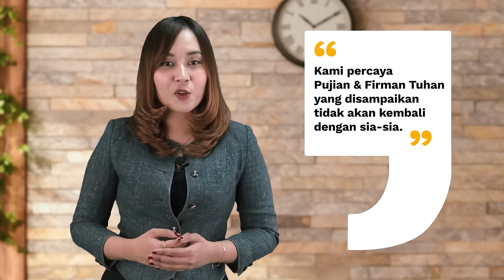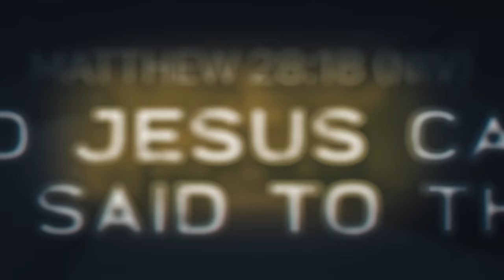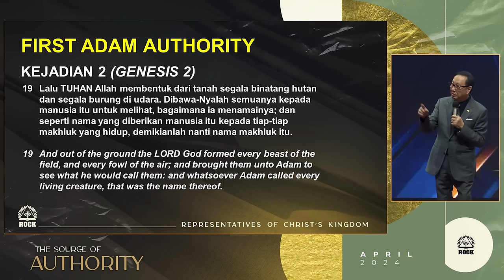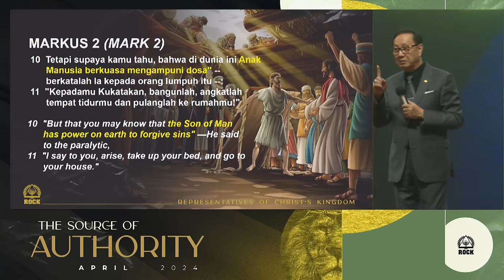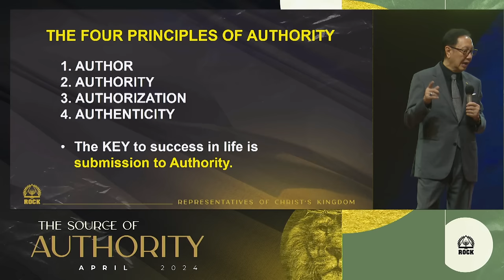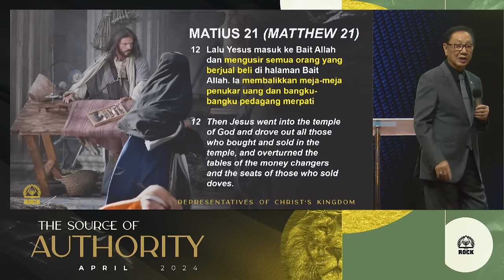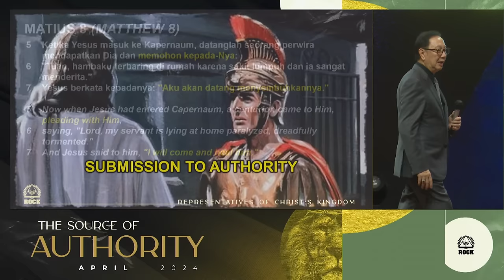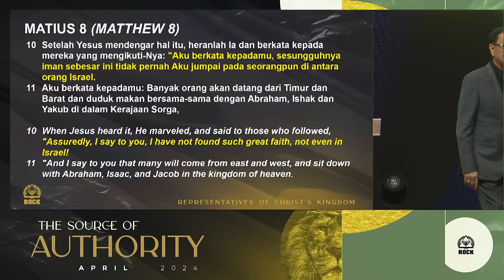Kingdom Celebration (Online Service II) - The Source Of Authority - Pdt. Dr. Timotius Arifin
Shalom Warga Kerajaan Allah, selamat datang dalam Kingdom Celebration Online Service I yang dilayani oleh Pdt. Timotius Arifin Tedjasukmana

Kiranya setiap Online Streaming Ibadah yang disiarkan melalui  ROCK Ministry TV bisa menguatkan kita dan memberkati kita semua. Jangan berhenti di anda, share ke setiap orang yang anda kenal agar mereka juga diberkati, dikuatkan, dipulihkan dan menerima sukacita yang luar biasa.